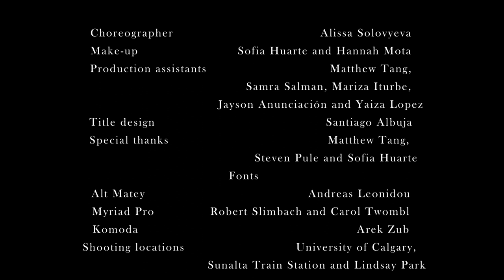Demasiado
NUTV is proud to present "Demasiado” created by Santiago Albuja as part of the NUTV Student Film School.

Logline: A compassionate look at the trials and tribulations of an alienated youth struggling to find their place in the world.

Content Warning: Blood

CREDITS:

Writer/Director: Santiago Albuja

Cast:
Glynna Mackenzie
Katerina Borsig
Elainnna Noble

Producer: Ingrid Vargas

Executive Producers: Cameron Macgowan, Ingrid Vargas, Nick Haywood

Camera: Jenna McLean
Sound: Ingrid Vargas and Nick Haywood

Editor: Santiago Albuja

Production Assistants: Samra Salman Jayson Jon Anunciacion